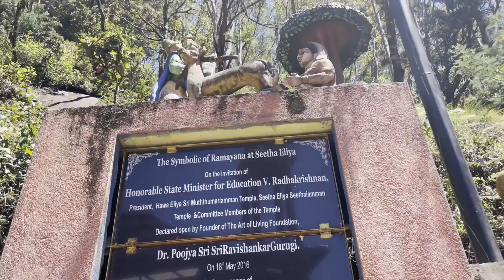Sita Mata Temple Srilanka | Sita Amma Temple Ashok Vatika Sri Lanka | सीता अम्मा मंदिर श्रीलंका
I have reached Nuwara Eliya, SriLanka
in this video where i will see Ashok Vatika temple
in which i will also seen footprints/footsteps of lord hanuman ji.
Ashok Vatika is very important place in terms of Ramayan for Indians which comprises of Ramayan star cast like Ravan, Meghnath ( Indrajit ), Kumbhkaran, sughriv, Bali, Vibhishan, Angad, and many others...
It is the place where Sita was kept in custody or captive by Ravan.
This is also the place where hanuman first met Sita.
Hanuman also called Bajrangbali has popular bhajan Hanuman Chalisa dedicated to it. Hanuman Jayanti is popular festival celebrated every year.
Hanuman ji is also known as Bajrangbali.

Also this is the place where hanuman gave the wedding ring by lord ram to sita as an identification..
There is small river/lake in this ashok vatika where sita used to take bath.
Lord Hanuman is famous character which was played by Dara Singh in Ramayan. Now a days, Ramayan is very popular that is telecasted in DD national everyday.

Now this temple is called Seetha Amman Temple and its well defined in Vishnu Purana and the Hindu epic Ramayana of Valmiki and tulsidas.

Sita Amma temple, Lord Ram's temple is also getting built in Ayodhya that's called Ram Mandir.
it's ceremony is said to be done on Aug 5, 2020 and its foundation stone will be laid by Prime Minister of India Shree Narendra Modi.

You have to take a bus for Welimada from Main nuwara eliya bus stop to reach this temple which is just 15 minutes drive from main city.

Ramayan is being played now a days directly from Ayodhya on DD National LIVE.